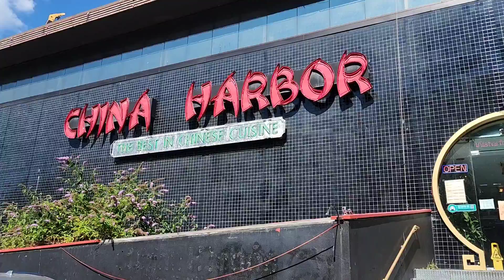Dám cưới Việt nam trên đất Mỹ. Laurra and Jim's wedding 💑 🤵‍♂️ 👰‍♂